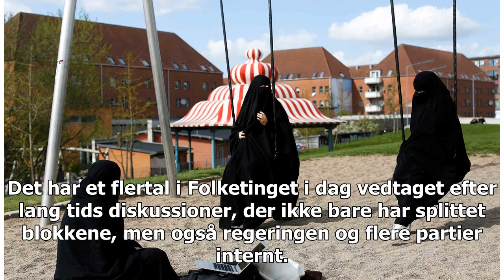Nu er det vedtaget: Fremover udløser det en bøde at bære burka og niqab på gaden